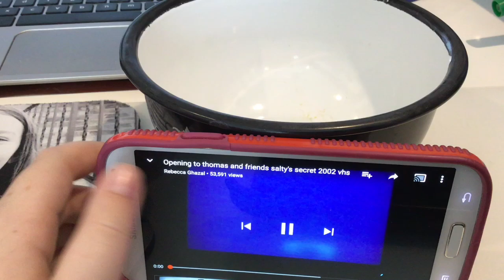Opening to Fisher Price Baby's Day 2003 VHS